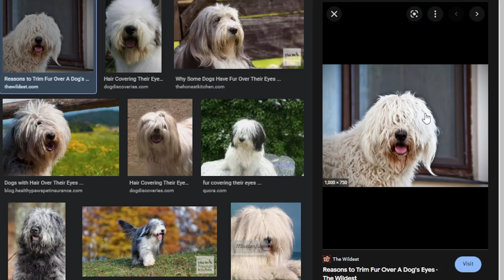GREAVARD IS A GOOD BOI!!🥺🐶 NEW PALDEAN GHOST TYPE! (Pokémon Scarlet Violet) Trailer - Reaction!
WHAT A CUTIE!!! SUCH A GOOD BOI!!! HE DESERVES ALL THE HEADPATS & TREATS!! 🐶

Do you think he'll get an evolution?